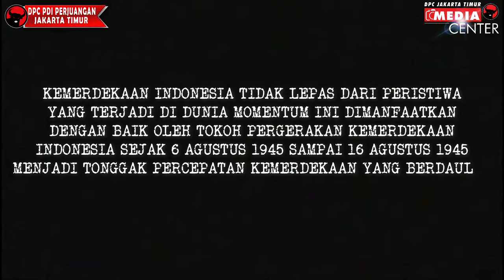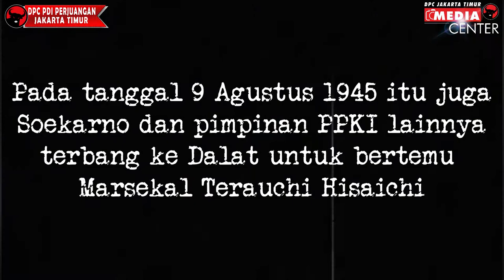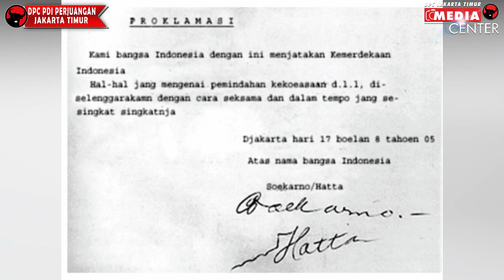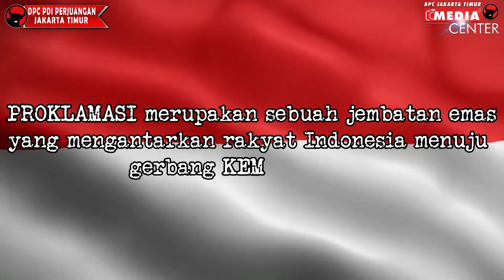RANGKAIAN PERISTIWA POLITIK DUNIA YANG MEMPENGARUHI PERJALAN CEPAT MENUJU KEMERDEKAAN INDONESIA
di mulai pada tanggal 6 Agustus 1945 sebuah bom atom dijatuhkan di atas kota Hiroshima Jepang oleh Amerika Serikat yang mulai menurunkan moral semangat tentara Jepang di seluruh dunia. Sehari kemudian Badan Penyelidik Usaha Persiapan Kemerdekaan Indonesia BPUPKI, atau "Dokuritsu Junbi Cosakai", berganti nama menjadi PPKI (Panitia Persiapan Kemerdekaan Indonesia) atau disebut juga Dokuritsu Junbi Inkai dalam bahasa Jepang, untuk lebih menegaskan keinginan dan tujuan mencapai kemerdekaan Indonesia.

Pada tanggal 9 Agustus 1945, bom atom kedua dijatuhkan di atas Nagasaki sehingga menyebabkan Jepang menyerah kepada Amerika Serikat dan sekutunya. Momen ini pun dimanfaatkan oleh Indonesia untuk memproklamasikan kemerdekaannya.

Pada tanggal 9 Agustus 1945 itu juga, Soekarno, Hatta selaku pimpinan PPKI dan Radjiman Wedyodiningrat sebagai mantan ketua BPUPKI diterbangkan ke Dalat, Vietnam untuk bertemu Marsekal Terauchi Hisaichi.
Sementara itu di Indonesia, pada tanggal 10 Agustus 1945, Sutan Syahrir telah mendengar berita lewat radio bahwa Jepang telah menyerah kepada Sekutu. Para pejuang bawah tanah bersiap-siap memproklamasikan kemerdekaan RI, dan menolak bentuk kemerdekaan yang diberikan sebagai hadiah Jepang.

Pada tanggal 12 Agustus 1945, Jepang melalui Marsekal Terauchi Hisaichi di Dalat, Vietnam, mengatakan kepada Soekarno, Hatta dan Radjiman bahwa pemerintah Jepang akan segera memberikan kemerdekaan kepada Indonesia dan proklamasi kemerdekaan dapat dilaksanakan dalam beberapa hari, berdasarkan tim PPKI. Meskipun demikian Jepang menginginkan kemerdekaan Indonesia pada tanggal 24 Agustus.

Dua hari kemudian, saat Soekarno, Hatta dan Radjiman kembali ke tanah air dari Dalat, Sutan Syahrir mendesak agar Soekarno segera memproklamasikan kemerdekaan karena menganggap hasil pertemuan di Dalat sebagai tipu muslihat Jepang, karena Jepang telah menyerah kepada Sekutu dan demi menghindari perpecahan dalam kubu nasionalis, antara yang anti dan pro Jepang. Hatta menceritakan kepada Syahrir tentang hasil pertemuan di Dalat.Sementara itu Syahrir menganggap PPKI adalah badan buatan Jepang dan proklamasi kemerdekaan oleh PPKI hanya merupakan 'hadiah' dari Jepang.

Pada tanggal 15 Agustus 1945 Jepang secara resmi menyerah tanpa syarat kepada Sekutu di dinyatakan langsung oleh Kaisar Hirohito, namun tentara dan Angkatan Laut Jepang masih berkuasa di Indonesia karena Jepang berjanji akan mengembalikan kekuasaan di Indonesia ke tangan Sekutu. Sutan Sjahrir, Wikana, Darwis, dan Chaerul Saleh mendengar kabar ini melalui radio BBC. Setelah mendengar desas-desus Jepang bakal bertekuk lutut, golongan muda mendesak golongan tua untuk segera memproklamasikan kemerdekaan Indonesia. Namun golongan tua tidak ingin terburu-buru. Mereka tidak menginginkan terjadinya pertumpahan darah pada saat proklamasi. Konsultasi pun dilakukan dalam bentuk rapat PPKI.

Soekarno dan Hatta bersama Soebardjo kemudian ke kantor Bukanfu, Rumah Laksamana Muda Maeda, di Jl Imam Bonjol, Jakarta . Maeda menyambut kedatangan mereka dengan ucapan selamat atas keberhasilan mereka di Dalat.

Rapat PPKI pada 16 Agustus pukul 10 pagi tidak dilaksanakan karena
Ketidak munculan Sukarno, dikarenakan pada tanggal 16 Agustus 1945 dinihari, Sukarno dan M. Hatta telah diculik oleh kelompok muda ke suatu wilayah terpencil di Karawang. Yang dikenal dengan peristiwa Rengasdengklok. Kelompok muda mendesak agar Sukarno yang mewakili kelompok tua, segera memproklamirkan kemerdekaan Indonesia. Setelah terjadi perdebatan panjang, akhirnya di sepakati waktu yang tepat mengumumkan kemerdekaan Indonesia pada tanggal 17 Agustus 1945 di Jakarta.

Proklamasi Kemerdekaan Indonesia dilaksanakan pada hari Jumat, 17 Agustus 1945 pukul 10.00, yang dibacakan oleh Soekarno dengan didampingi oleh Drs. Mohammad Hatta bertempat di Jalan Pegangsaan Timur 56, Jakarta Pusat.

Tanggal 18 Agustus 1945 : Ada tiga agenda dalam Sidang PPKI yang dimulai pada pukul 11.30. Pertama mengesahkan UUD Republik Indonesia, kedua Memutuskan & Menetapkan Sukarno dan M. Hatta sebagai Presiden & wakil Presiden dan ketiga membentuk Komite Nasional Indonesia Pusat yang bertugas membantu Presiden yang berfungsi sebagai parlemen sementara.

Tanggal 19 Agustus 1945 : di jalan Pegangsaan no. 56, diadakan rapat pembentukan kabinet RI pertama, namun masih bersifat formal, sebagai kelengkapan sistem pemerintahan Indonesia merdeka. Dan kabinet presidentiil berlaku efektif pada tanggal 2 September 1945 dengan pembagian 8 wilayah provinsi dan ditetapkan sejumlah kementrian, diantaranya 16 Menteri dan 2 wakil Menteri serta 5 Menteri Negara.

Tanggal 2 September 1945, dilangsungkan upacara penyerahan kekuasaan Jepang kepada sekutu yang dihadiri Menteri Luar Negeri Jepang Mamoru Shigemitsu mewakili pemerintah Jepang bersama Jenderal Yoshijiro Umezu mewakili angkatan bersenjata Jepang menandatangani dokumen penyerahan kekuasaan di atas kapal perang USS Missouri. Sedangkan pihak Sekutu dipimpin oleh Jendral Douglas Mac Arthur